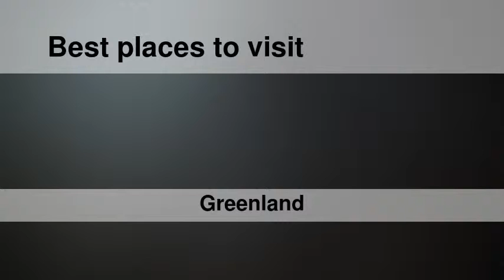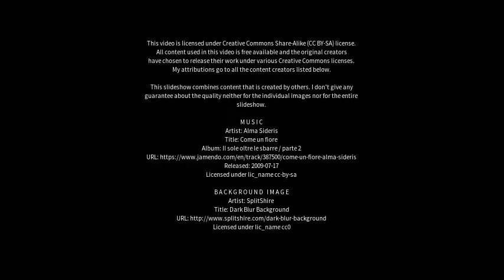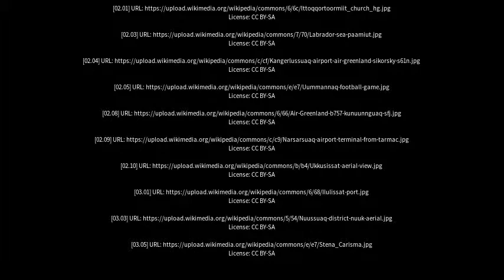Best places to visit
Best places to visit - Paamiut (Greenland) Best places to visit - Slideshows from all over the world - City trips, nature pictures, etc.